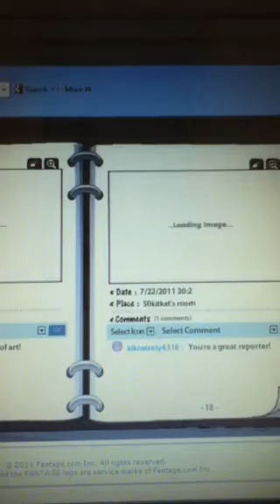World wide Fantage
A big time rush song